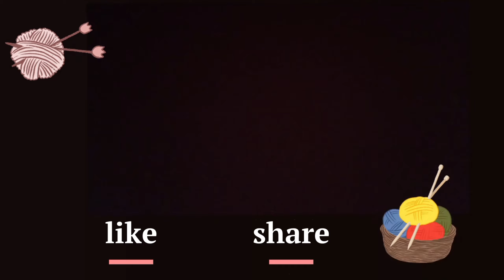Crochet flower 8 Petals | tutorial | easy | handmade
In this tutorial i am crocheting 8 petal flowers that are easy simple and for beginner